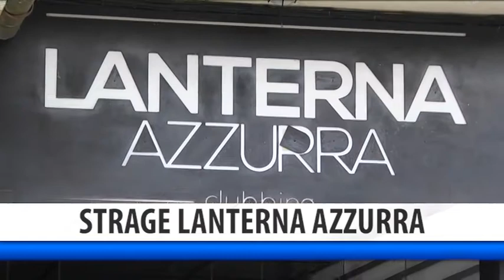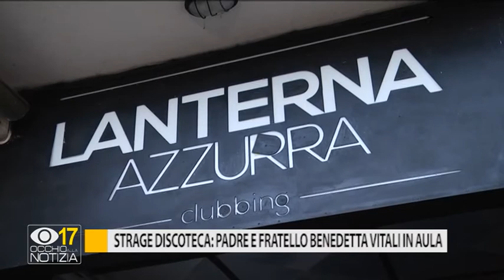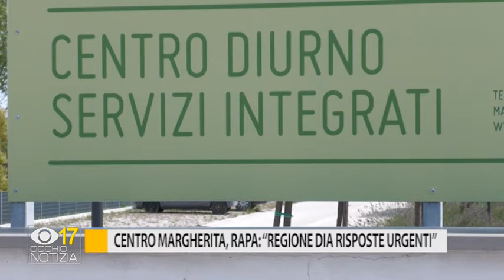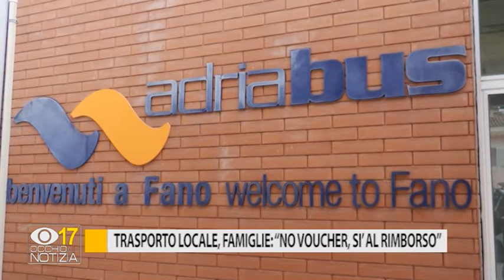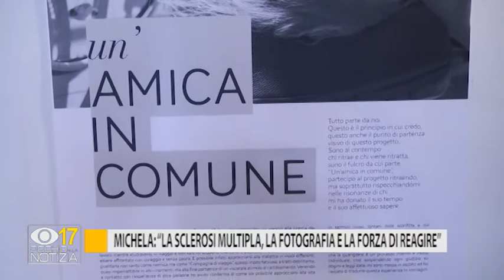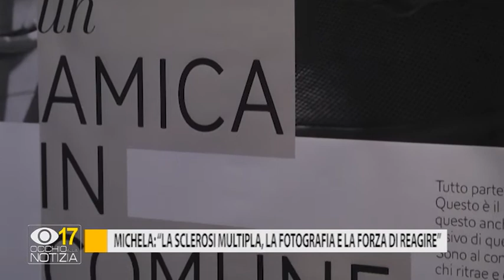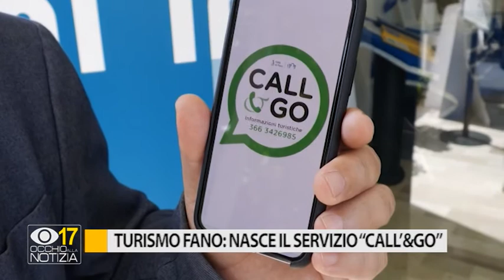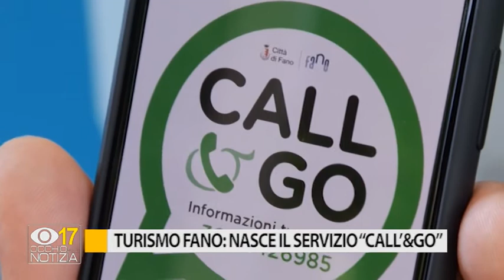Occhio alla Notizia 16 luglio 2020